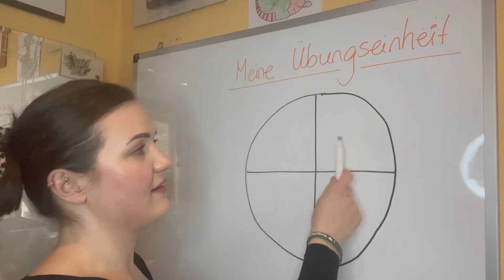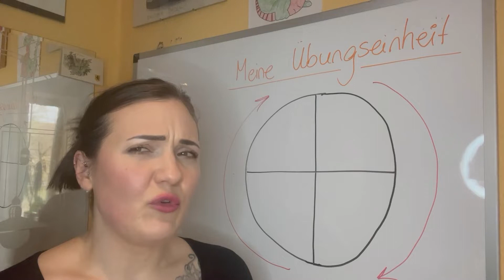Online Dudelsack Kurs - die Zauberformel | Wie geht das? | Dudelsack richtig lernen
"NEW" - You can find the complete video and many more exciting videos in the "Bagpipe Tutorial App":